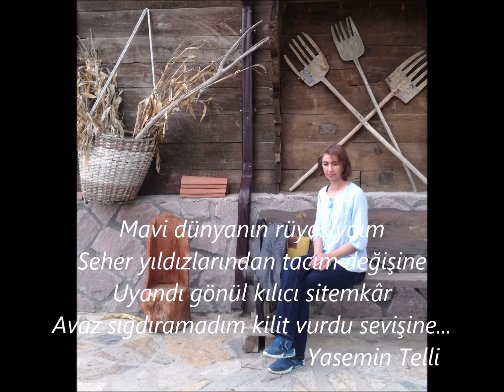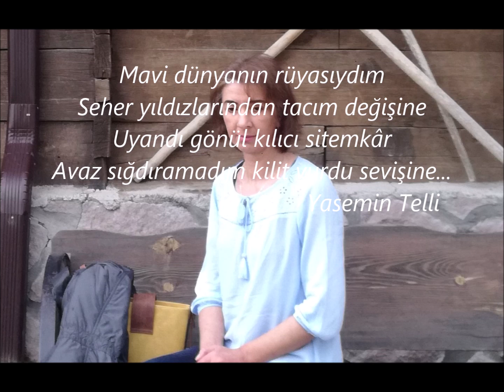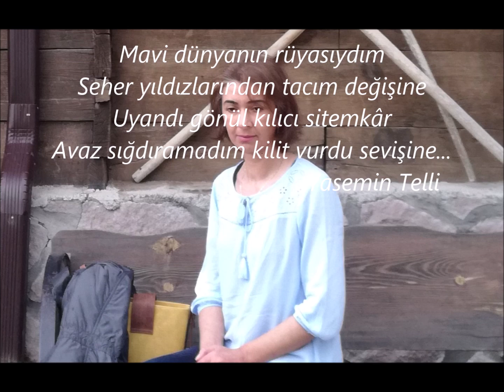Gel Dedim - Erdem Ergün Şiir:Yasemin Telli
Mavi dünyanın rüyasıydım
Seher yıldızlarından tacım değişine
Uyandı gönül kılıcı sitemkâr
Avaz sığdıramadım kilit vurdu sevişine
Yiğit değildi sözü kaşı yay değildi
Ne çok inandım artık zaman gülüşüne
Ulu Tanrım nakşıdır ecel duvağım
Canım al düşürme zalim alev ateşine
Asumanın şiirinden yağmurlar ver
Esenlik bahşedeyim aşkın kul dervişine
Bahtımdan tel koparsın depremler
Razıyım kara çalmasın yeter bekleyişine...